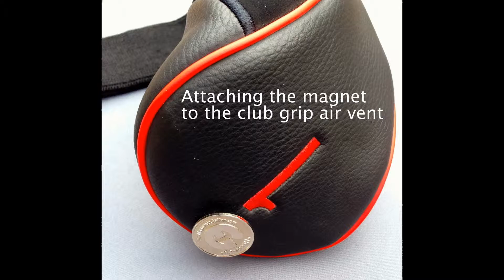"Heads-Up" - Introduction Video